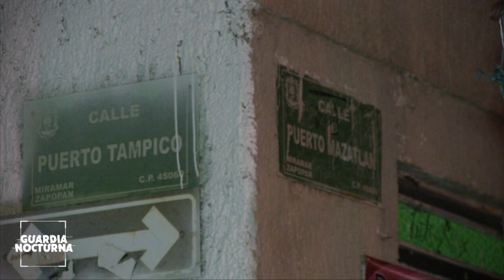Un hombre fue asesinado a balazos en la colonia El Quintero